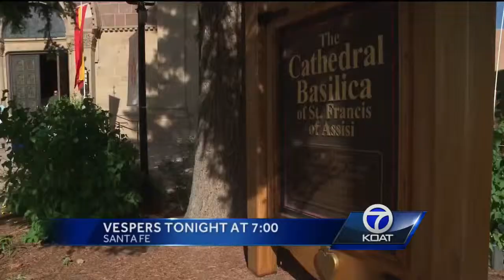Unclaimed ashes buried in Albuquerque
Wednesday the ashes of 135 people were buried in southwest Albuquerque.